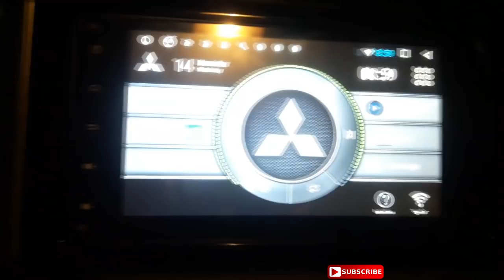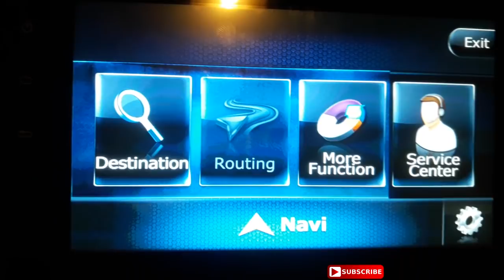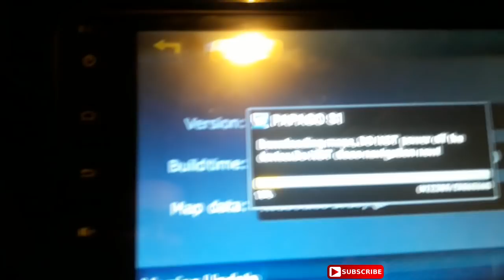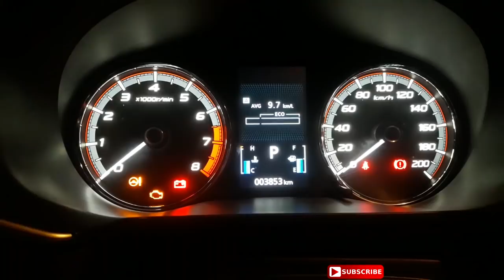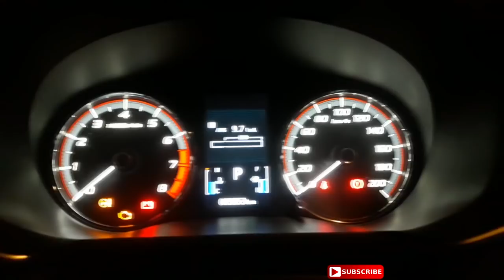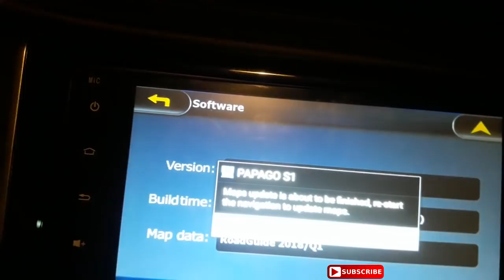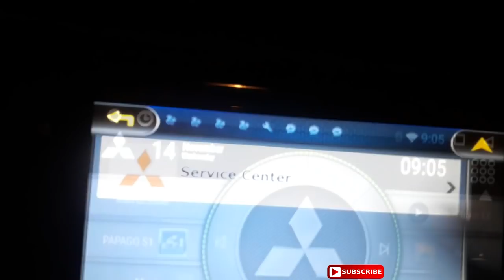How to update Xpander GPS Navigation aka Papago S1 Xpander 2019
How to update Xpander gps navigation also known as Papago S1 to new version Xpander 2019.